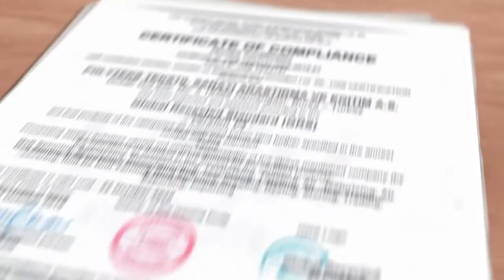Polyteks Kurumsal Film